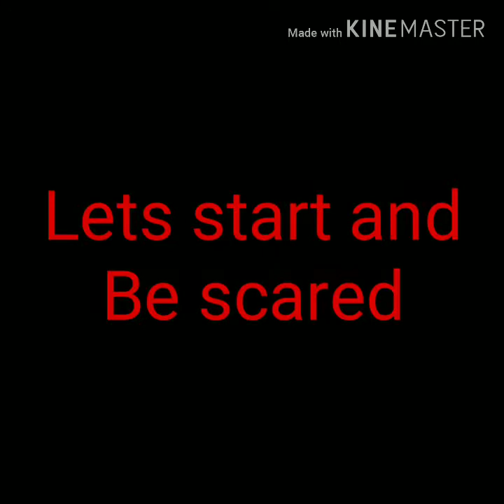REAL GHOST CAUGHT BY CAMERA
MALAPIT NA ANG ARAW NG UNDAS KAYAT TARA NA MANUOD AT MATAKOT